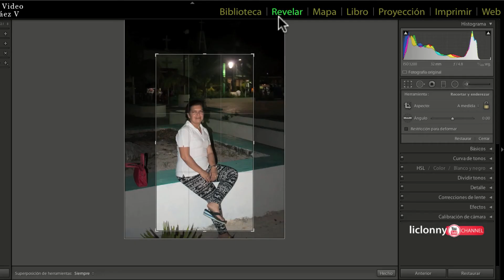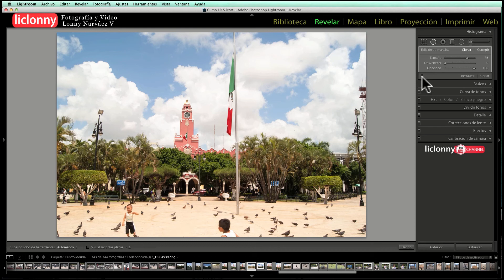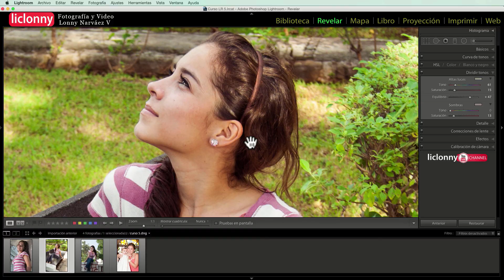Curso Completo a Nivel Intermedio de Lightroom 5. Módulo Revelar. liclonny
Curso a Nivel Intermedio de Lightroom 5. Módulo Revelar. Dirigido a personas que desean pasar al siguiente nivel de Conocimientos y realizar trabajos profesionales. En este curso verán todas las técnicas avanzadas de Lightroom. Conocerán con detenimiento todas la herramientas y ventanas de este Módulo y cómo aplicarlas profesionalmente. Consta de: 15 Capítulos con 78 Temas en 73 videos en FULL HD 1920 x 1080, sin anuncios y en español.